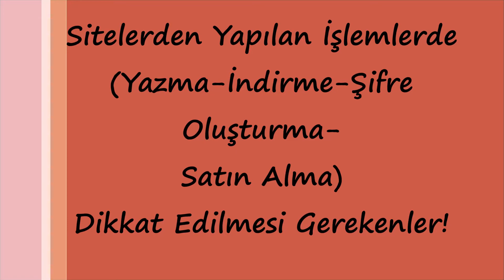İnternet'te güvenlik (yazma, indirme, şifre oluşturma, satın alma)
Bolu Abant İzzet Baysal Üniversitesi BÖTE öğrencilerinin hazırladığı amatör eğitim videolarıdır.